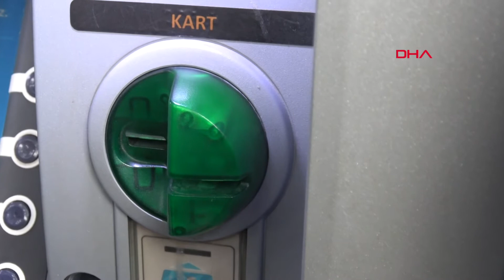Para koymaya geldi, ATM'deki düzeneği fark etti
Adana'da, bankanın otomatik para çekme makinesine (ATM) yerleştirilen kart kopyalama düzeneği, banka görevlisinin dikkati sayesinde bulundu.

Merkez Çukurova ilçesi Türkmenbaşı Bulvarı'ndaki ATM'lere para yerleştirmeye gelen banka görevlisi, hemen yanda bulunan ATM'de farklı bir durum olduğunu görerek kart haznesini kontrol etti. Kart bölmesine baktığında içine bir kart okuma düzeneği yerleştirildiğini gören görevli durumu polise bildirdi. Olay yerine gelen polis ekipleri ATM içinde bulunan kart okuma düzeneğini sökerek çıkardı. Kart okuma düzeneğinin ne kadar süredir orada olduğu henüz bilinmezken, polis olayla ilgili soruşturma başlattı.